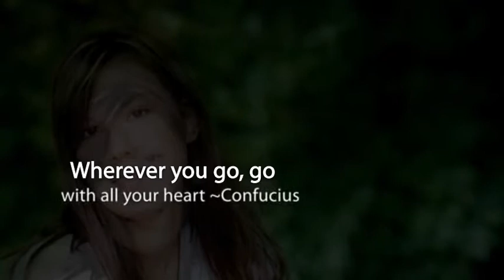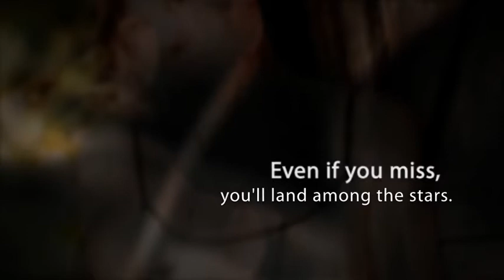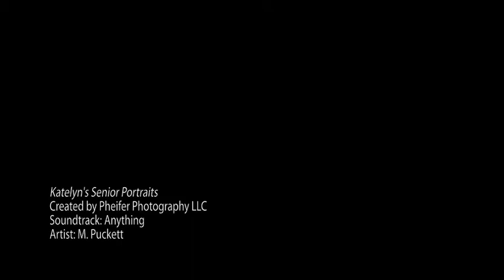Katelyn's Senior Portraits.mp4